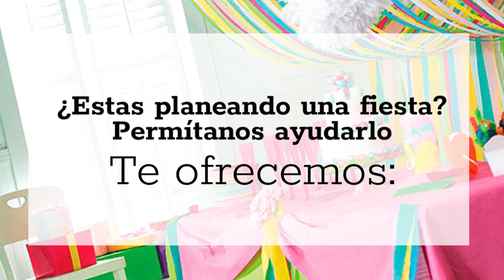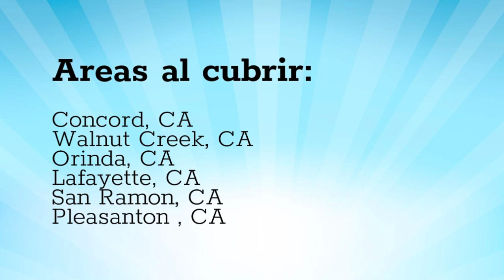Decoraciones corazón Gutierrez & party rental en CA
Decoraciones corazón Gutierrez & party rental
Decoraciones para eventos en CA
Especialistas en arreglos de flores naturales en CA
Renta de articulos para fiesta en CA